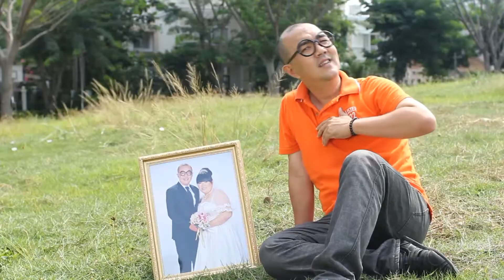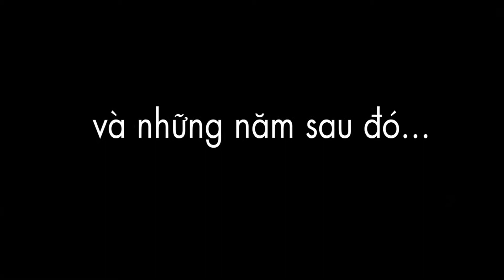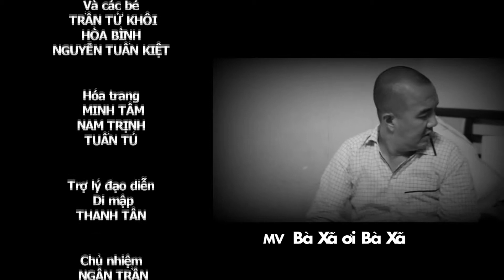BÀ XÃ ƠI BÀ XÃ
QUỐC THUẬN HÁT 1